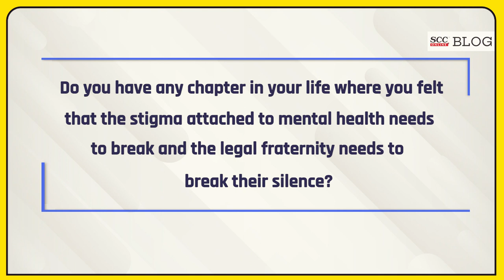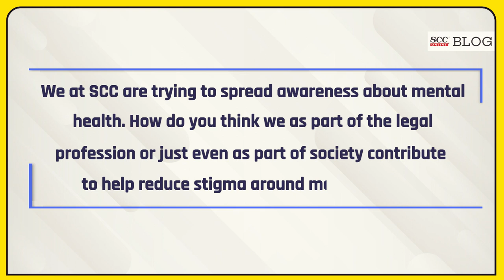“Transfer can get stressful if the system doesn't provide you an explanation”:Justice Rajiv Shakdher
Part B

1. Do you think we have enough support systems to tackle the situation and how important is support from the family in dealing with mental health issues and can there be a safety net?
2. How stressful can judges transfers be?
3. We at SCC are trying to spread awareness about mental health. How do you think we as part of the legal profession or just even as part of society contribute to help reduce stigma around mental health?
4. Please share your thoughts for the young generation struggling with mental health and at the same time trying to achieve a name in the fraternity.